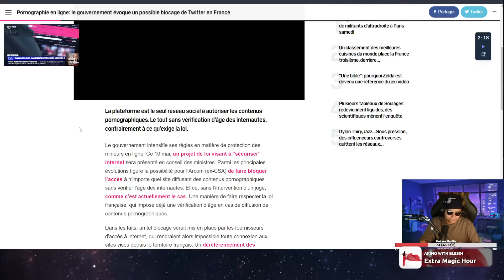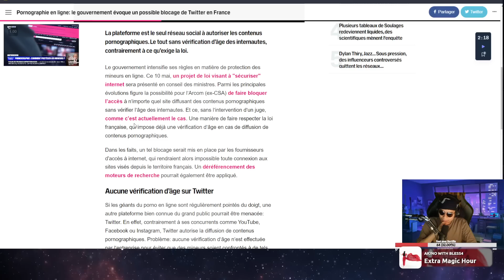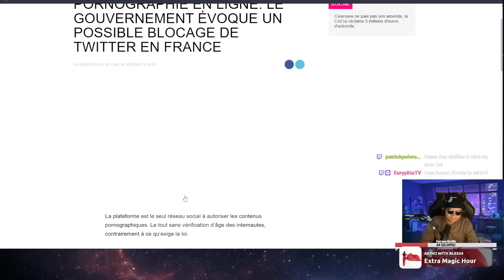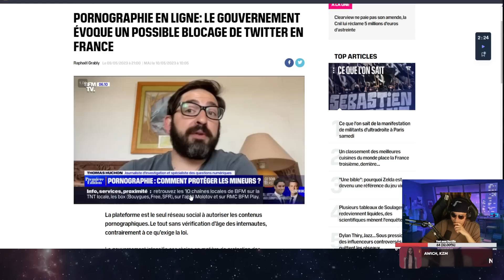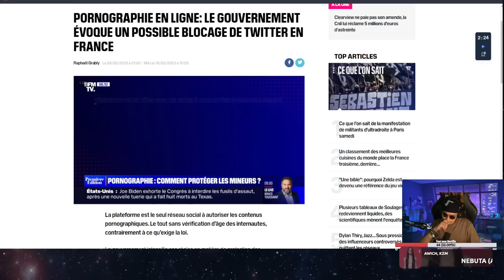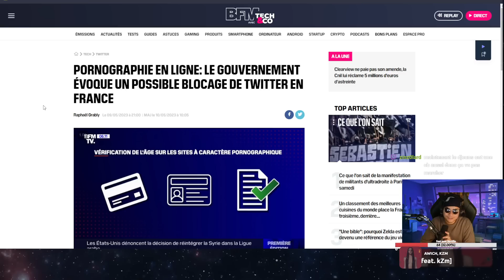LA FRANCE VEUT INTERDIRE TWITTER AVEC LA NOUVELLE LOI PROTECTION DE MINEUR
Vidéo de type revue de presse à but informative et analytique les sources sont en bas de la description.
 ● Mes Réseaux:
 ● Sommaire:
● Sources: BFM ( je met pas le lien car il ya un mot interdit)